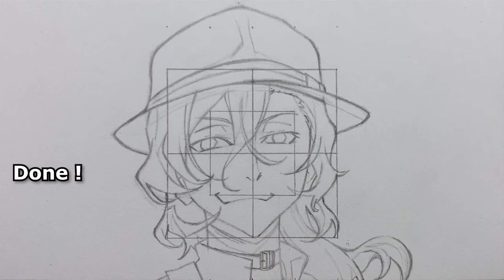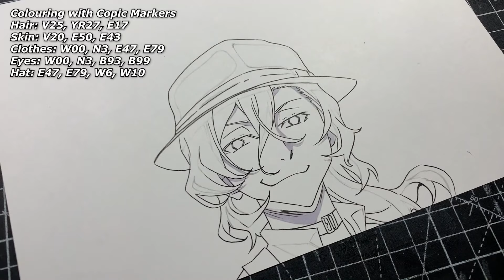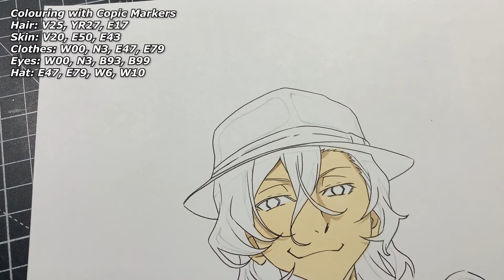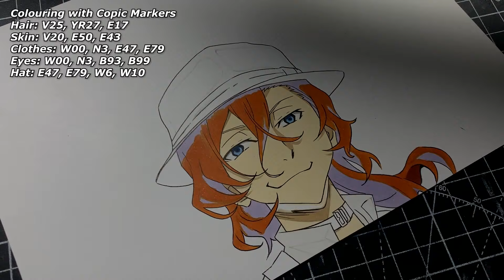How to Draw Chuuya Nakahara Easy - Bungou Stray Dogs (文豪ストレイドッグス )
How to Draw Chuuya Nakahara Step by Step Tutorial from Bungou Stray Dogs (文豪ストレイドッグス )
In this video I will be teaching you how to draw chuuya step by step tutorial for beginners from the manga and anime bungou stray dogs, 文豪ストレイドッグス.
chuuya vs dazai

Materials:
Paper: Deleter BK A4 135kg
Skecth: HB Pencil
Inking: Zebra Tama Pen + Kuretake Zig Black 60 Ink
Colouring: Copic Markers